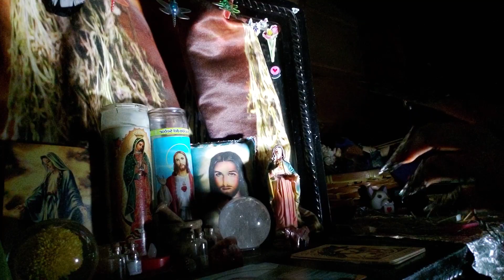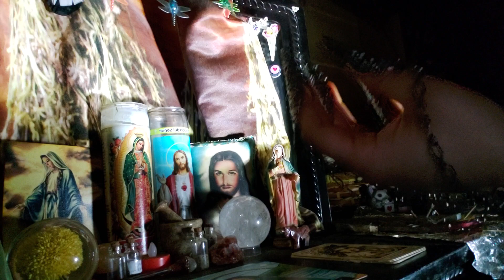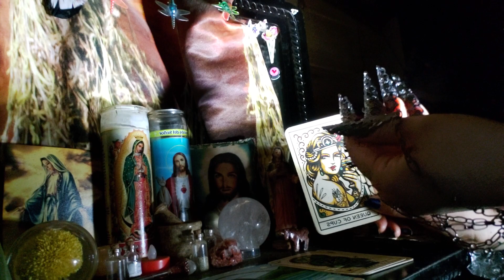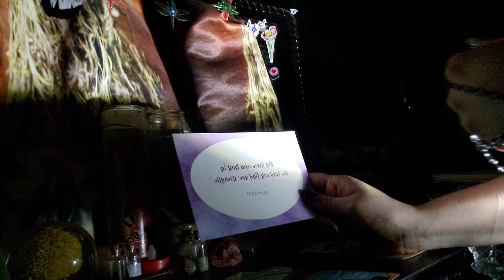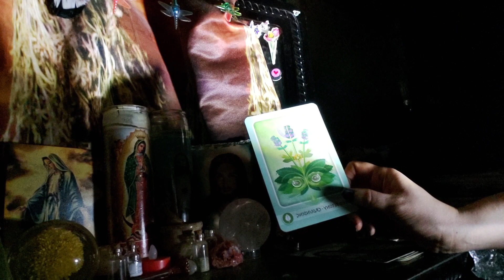Leo ♌ divine justice for you and your child🔮L1st half of video